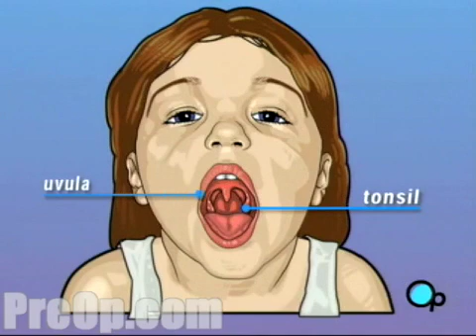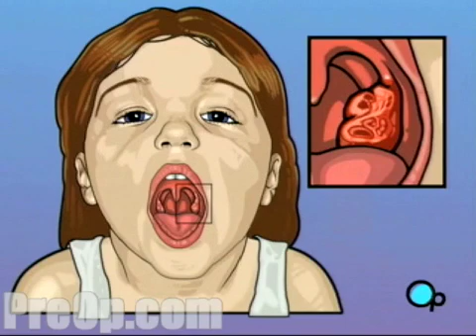Tonsil Removal Surgery - Cures For Tonsillitis - Removal Of Tonsils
A tonsil is a collection of lymphoid tissue. [1]
Your tonsils and adenoids are part of your lymphatic system. Your tonsils are in the back of your throat and your adenoids are higher up, behind your nose. They help protect you from infection by trapping germs coming in through your mouth and nose. Sometimes your tonsils and adenoids become infected themselves. Tonsillitis makes your tonsils sore and swollen. Enlarged adenoids can be sore, make it hard to breathe and cause ear problems.

The first treatment for infected tonsils and adenoids is antibiotics. If you have frequent infections or trouble breathing, you may need surgery. Surgery to remove the tonsils is tonsillectomy. Surgery to remove adenoids is adenoidectomy.

The term most commonly refers specifically to the palatine tonsils, which are masses of lymphatic material situated at either side at the back of the human throat. The palatine tonsils and the nasopharyngeal tonsil are lymphoepithelial tissues located near the oropharynx and nasopharynx. These immunocompetent tissues are the immune system's first line of defense against ingested or inhaled foreign pathogens. However, the fundamental immunological roles of tonsils have yet to be understood.[2][3]

Tonsillitis is a disorder in which the tonsils are inflamed (sore and swollen). The most common way to treat it is with anti-inflammatory drugs such as ibuprofen, or if bacterial in origin, antibiotics. Many sufferers treat it by having their tonsils surgically removed by a tonsillectomy.[4][5]

The set of lymphatic tissue known as Waldeyer's tonsillar ring includes the adenoid tonsil, two tubal tonsils, two palatine tonsils, and the lingual tonsil.
tonsils removed, enlarged tonsils, cures for tonsillitis , tonsillitis relief, tonsil laser surgery tonsillitis treatment